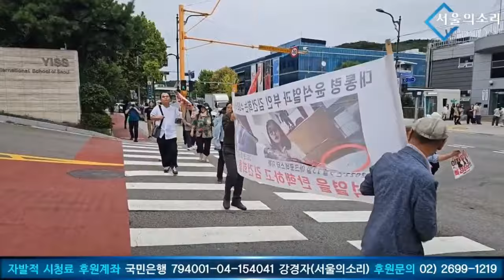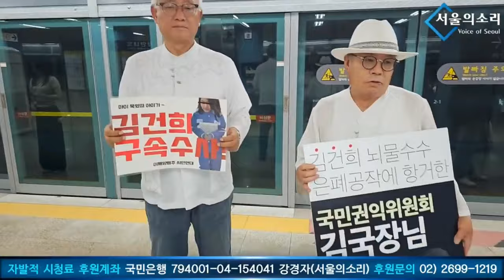살인자 김건희 구속 용산 총독실 행진!